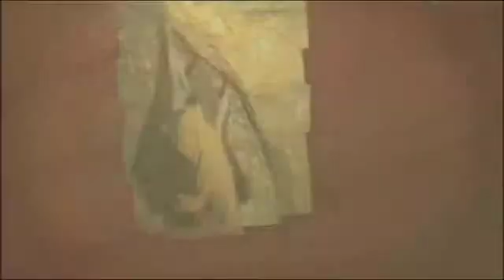BatsLIVE Introduction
Learn about Bracken Bat Cave, bats and why we should care about bats, threats to bats and how to help them.